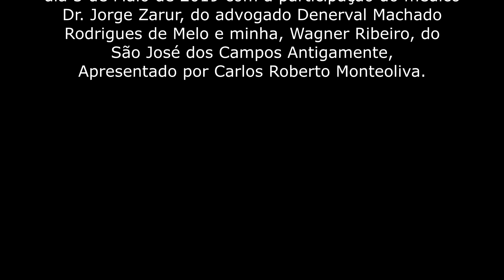Entrevista para o Super Jornal da Rádio e TV Imprensa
Trechos do Super Jornal da Rádio e TV Imprensa do dia 3 de Março de 2019 com a participação do médico Dr. Jorge Zarur, do advogado  Denerval Machado Rodrigues de Melo e minha, Wagner Ribeiro, do São José dos Campos Antigamente. Apresentado por Carlos Roberto Monteoliva.